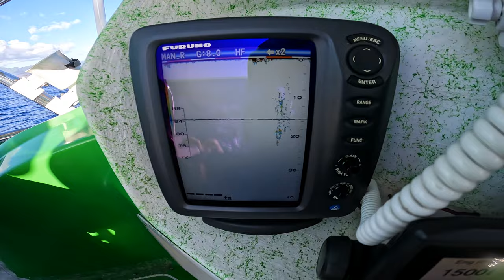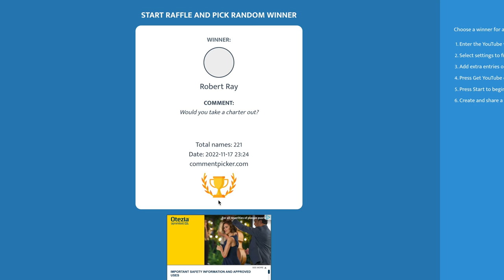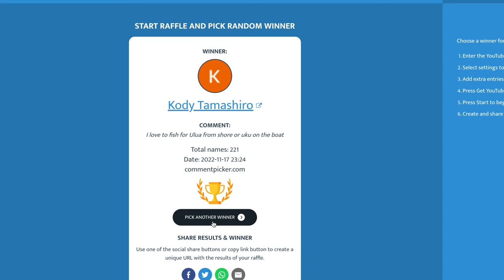10 Year Old Boat Captain Finds the Yellowfin Tuna in Hawaii!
My 10 year old son wanted to be the captain for the day when fishing for yellowfin tuna in Hawaii.  He got us into the tuna schools a few times and helped us get some fish in the box!  Fishing in Hawaii is never easy especially during the slow time of the year. 🤙

Last Lure drop for 2022 will be:
December 2nd , 12pm HST, 6pm EST

Ry's Poke and Shave Ice
99-016 Kamehameha Hwy Aiea, HI 96701